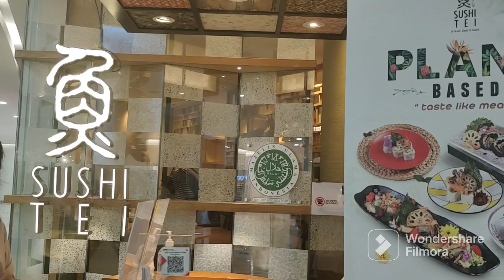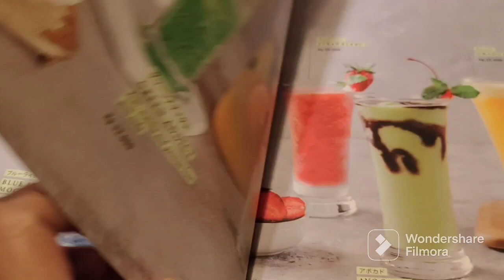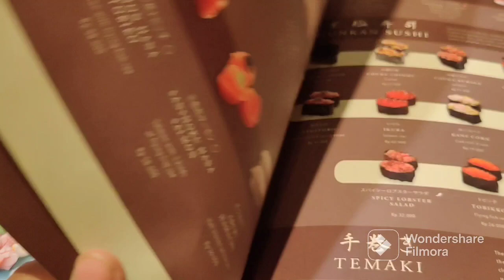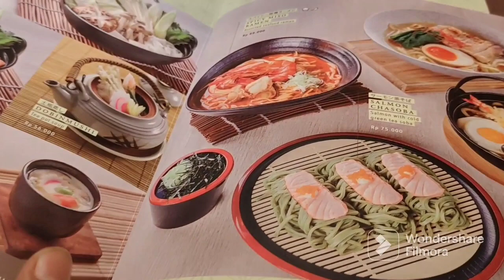NYOBAIN MAKANAN JEPANG SUSHI TEI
Sushi tei masakan Jepang di Margo city